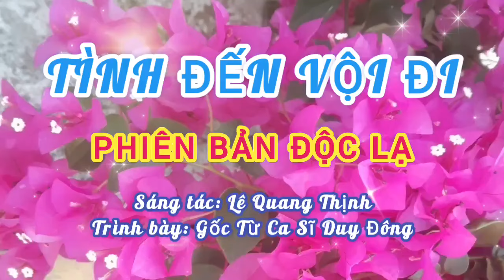TÌNH ĐẾN VỘI ĐI [TÌNH ĐẾN RỒI VỘI ĐI... - ĐỘC LẠ] I GỐC: CA SĨ DUY ĐÔNG I Lê Quang Thịnh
Trân trọng giới thiệu ca khúc: Tình đến vội đi [Phiên bản Độc lạ]
Trình bày: Gốc từ Ca sĩ: Duy Đông
Cảm ơn em ca sĩ Duy Đông rất nhiều vì đã hát rất hay ca khúc này.